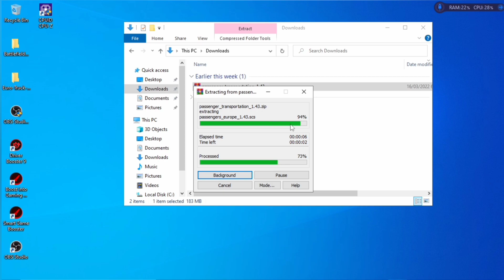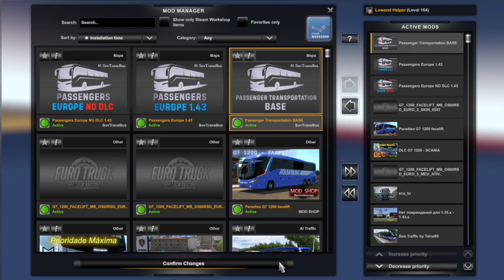How to enable bus terminal in ets2 v1.44 easy step by step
The video is about How to transport passengers in ETS2

Simple step by step I will show you how you can enable a bus terminal in ETS2

Mod is also tested on V1.44 working 100%

Some details about bus terminal mod:
Changelog
Update for 1.43:
Restarted by the Riga sector
Lyon (France) is temporarily excluded
New territories in the EUROPA 1.43 module – United Kingdom, Finland, Romania, Bulgaria, Turkey.
The new module “europe_no_dlc 1.43” (for those who do not have at least one DLC – choose this module)
About passenger traffic!
These passenger traffic activist stops and bus stations in cities. One station to the city. Now you can completely plunge into the atmosphere of passenger traffic in ETS. In order for transportation to become available, you need to purchase a special so-called “invisible trailer” available at the dealer. The role of cargo is passengers, in the role of companies – a network of stops and bus stations. Selecting the appropriate trailer, go to the station to receive the first flight.

Trailers:
1) Intercity. This trailer (mode) gives us the opportunity to carry passengers for small distances. All long distances are cut off here. Orders will be generated to 350km. Thus, orders are formed from the city of the departure, to the city nearest from him. The number of outgoing orders is formed from 8 to 10 options.
It remains only to make a flight – the beginning and end of the route, and follow to the final point, through passing cities, transporting passengers from the city to the city. Everything is like in life. Typical intercity route.
2) Tourist. With this mode – on the contrary. It cuts off the near distances. This is a direct route from the point A to the point B with a large distance. (From 500 km and above without limitation). All in classics.

The work of “Passenger Transportation” on fashion maps is carried out only with the support of the authors of this card. (Directly by installing authors of auto station networks on their map that will support this mod)

Fashion cards that change the default card, strong conflicts are possible !!!

Files:
1) passenger_transportation_base (priority to put higher cards and modules)

Modules originally cards:
1) Passengers_Europe_1.43 – the module of the default card + DLC.
(You need to have all DLC parts of cards, Full) with the participation of other cards – the priority of the module is set below.
2) passengers_europe_no_dlc_1.43 – Mold Module without DLC parts cards.
(For those who do not have at least one DLC part of the cards – choose this module)

Connection methods at 1.43:
one)
PASSENGER TRANSPORTATION BASE.
Passengers Europe 1.43.

2)
PASSENGER TRANSPORTATION BASE.
Passengers Europe 1.43 No DLC

3)
PASSENGER TRANSPORTATION BASE.
—- Fashion cards ——-
Passengers Europe 1.43.

Note:
Modules that were presented in version 1.41 – (“rusmap_2.4.2”, “srmap_10.5”, “great_steppe_2.0”, “volgamap_1.2”, “szm_addon_2.4”, “sibirmap_2.1.2”) – lost its strength Adaptation is not possible. Any mod card can independently adapt, enable “Passenger Transportation” support.

The authors do not have the opportunity to test every route for its performance, test the world, about possible problems, departures – to report the author with a margin of the route – the city of departure, the city of arrival and the departure area. For further corrections.

Authors:
SovTransBus